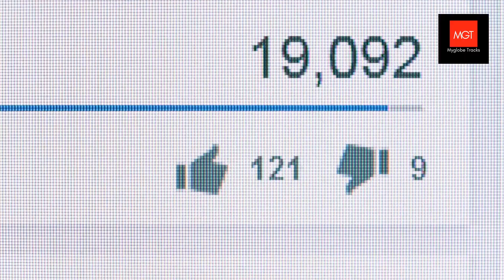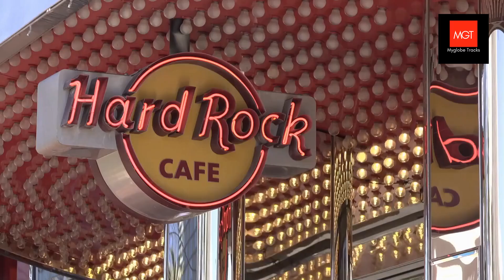Top 10 Resorts in Mexico near Cancun - Travel Deals @ 2022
At Tripsandguides, we believe in the power of travel — and in helping you make the most of every trip. We can help you make the right choice when you shop for hotels, restaurants, and attractions. You'll also find low airfares, free travel guides, worldwide vacation rental listings, popular forums with advice about virtually every destination, and more.